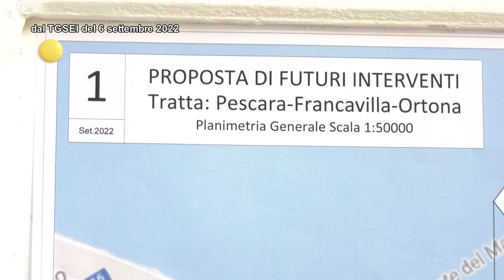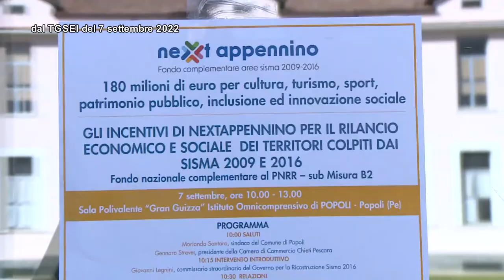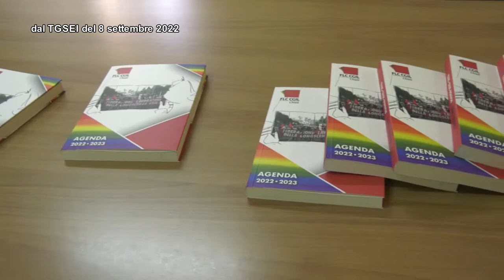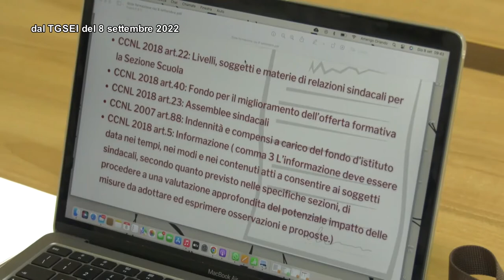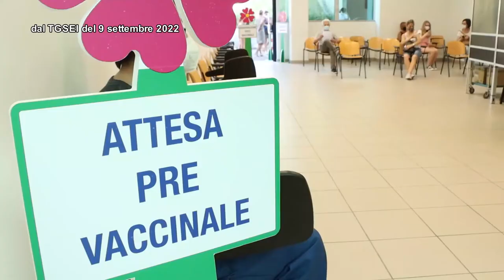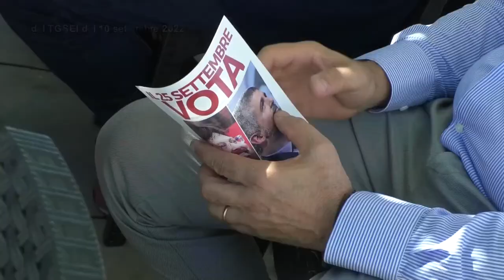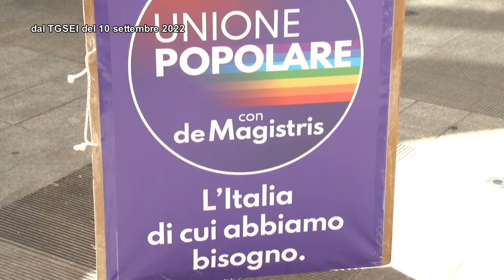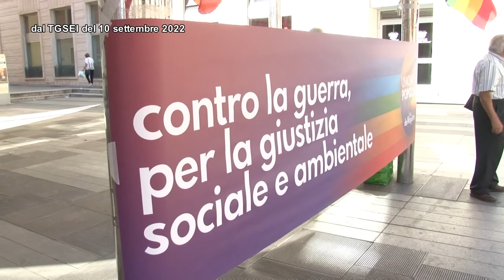TgSei La Settimana Domenica 11 settembre 2022